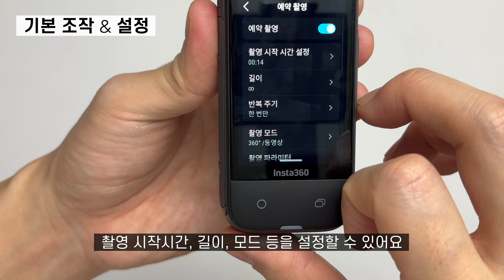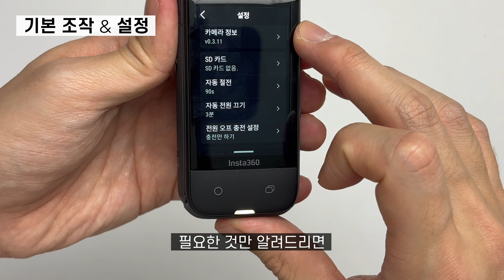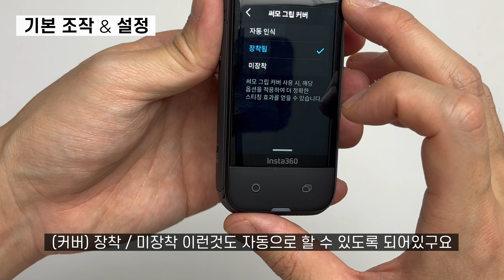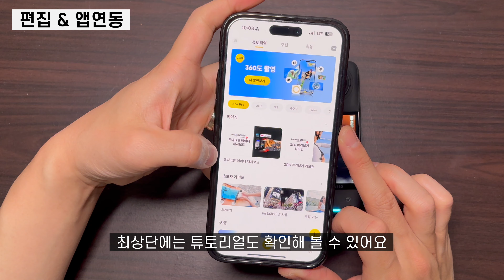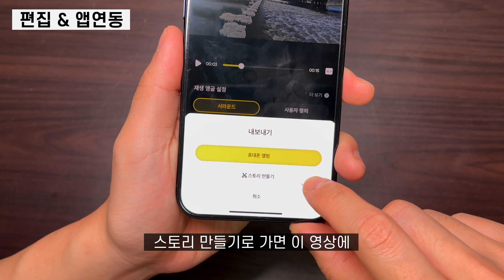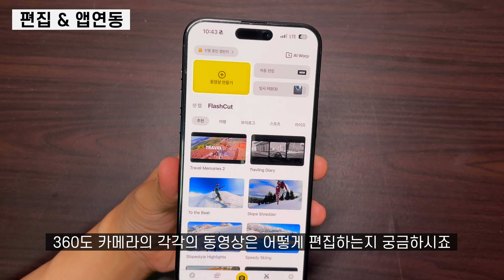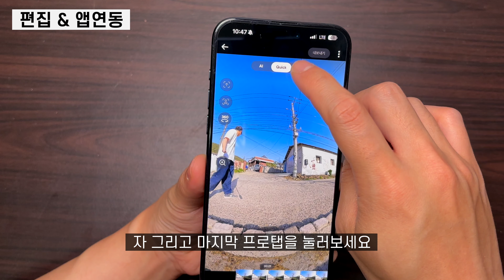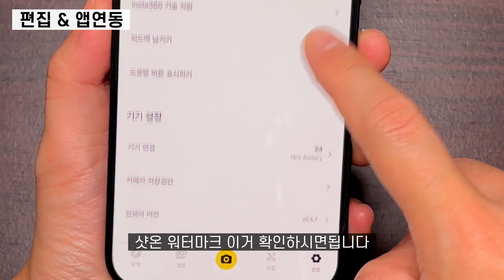인스타360 X4 초보자 튜토리얼 | 8k 360도 카메라 기본 설정부터 액세서리 사용법까지!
*본 영상은 인스타360으로부터 소정의 제작비를 지원받아 제작되었습니다

-제휴 혜택: 인비져블 셀피스픽 혹은 보호 필름
* 기본으로 무료 인비져블 셀피스틱 증정, 셀피스틱 포함된 키트일 경우 보호 필름 증정
(유효기간: 4/16 - 4/30)
* 한정 수량으로 먼저 구매하신 분들에게 선착순으로 배송됩니다.

(링크를 통해 구매시 저에게 소정의 수수료가 발생합니다, 더 좋은 영상을 만드는데 큰 힘이 됩니다)

📍X4 신제품 런칭 기념 오프라인 이벤트
- 운영 기간: 4월 19일(금) - 5월 2일(목)
- 운영 시간: 10:30 - 20:00
- 장소: 현대백화점 무역센터점 6층 (서울 강남구 테헤란로 517)
- 현장 한정 혜택: 신제품 구입 시 256GB 메모리 카드 및 3종 굿즈 증정, Ace Pro/GO 3/X3 최대 17% 할인

0:00 인트로
1:43 언박싱
2:46 기본 튜토리얼
9:17 기본 조작&설정
13:14 악세사리 활용
14:51 편집 & 앱연동
20:10 마무리